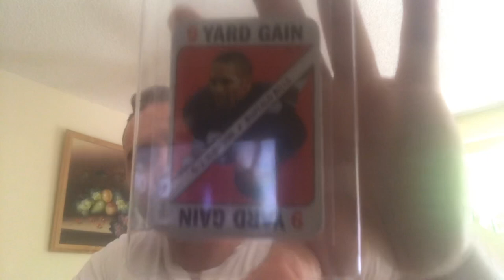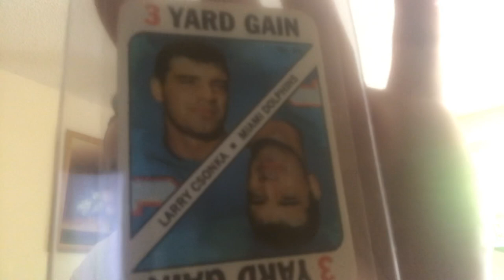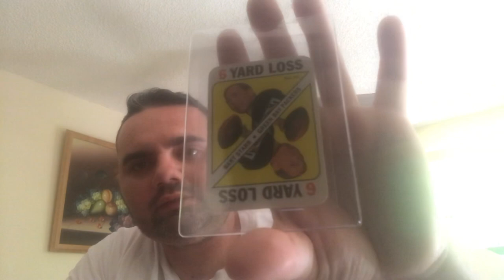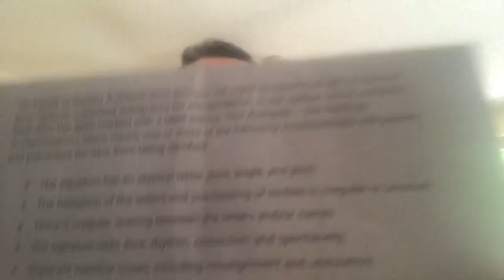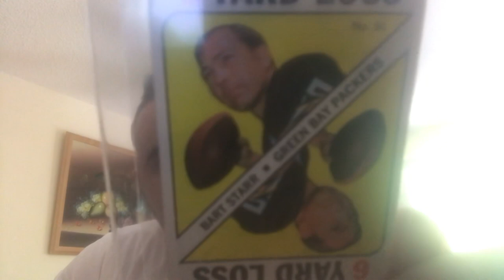R.I.P. Bart Starr Cards & Warning Beckett Autograph Failed